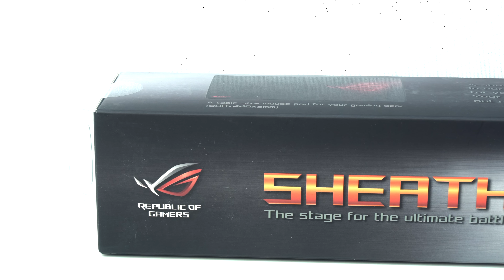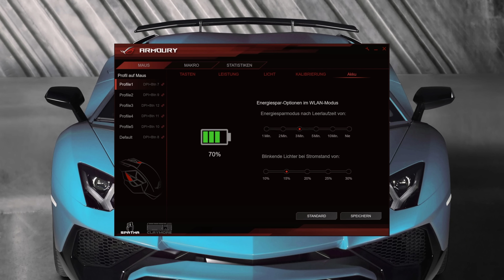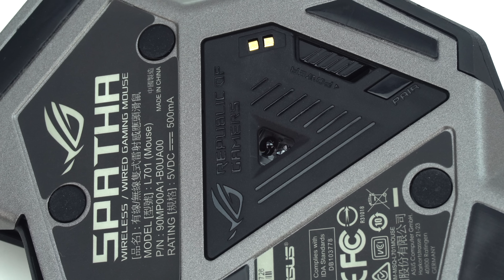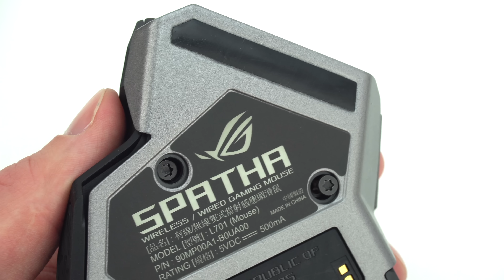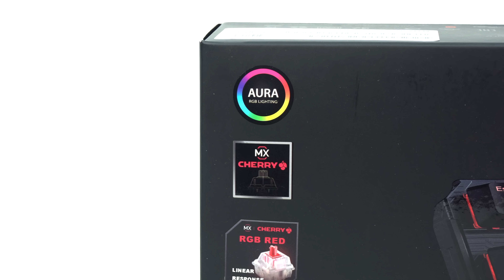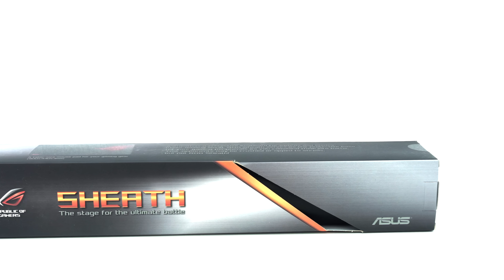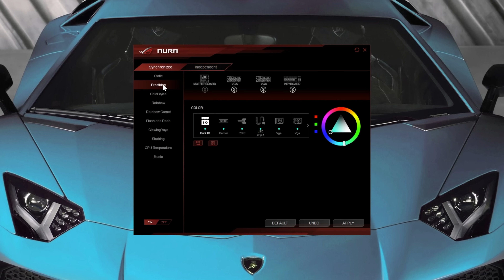HighEnd Gaming-Peripherie von ASUS ROG - Spatha, Claymore (Core) & Sheath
Weitere Infos & aktuelle Preise (Spatha); (Claymore ohne NumPad); (Claymore mit NumPad); (Sheath)
Heute schauen wir uns mal ein Gaming-Set von ASUS ROG an, bestehend aus Maus, Tastatur und Mauspad. Was die Produkte drauf haben und wie sie mir gefallen haben, erfahrt ihr im Video. Viel Spaß dabei! :)

Wenn du etwas bei Amazon kaufst, kannst du mich mit einem Klick auf diesen Link unterstützen:

Skype: ITRaidDE

ALLGEMEINES

Auf dem Kanal ITRaidDE dreht sich alles rund um die Themen Technik & Hardware. So findest du hier Testberichte zu interessanten Produkten, meine Meinung bzw. Eindrücke zu den neuesten Innovationen und viele tolle Projekte - vor allem im PC- bzw. Gaming-Bereich!
Schau dich gerne genauer auf dem Kanal um, viel Spaß dabei :)